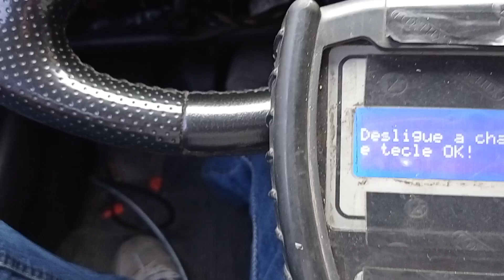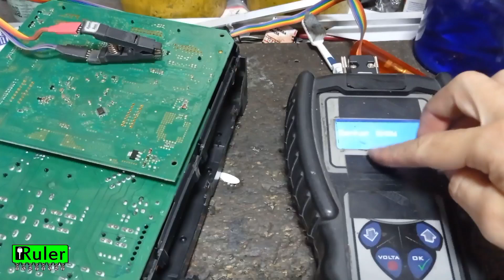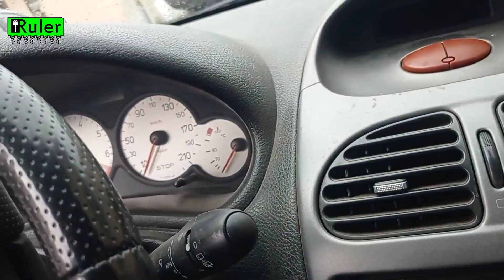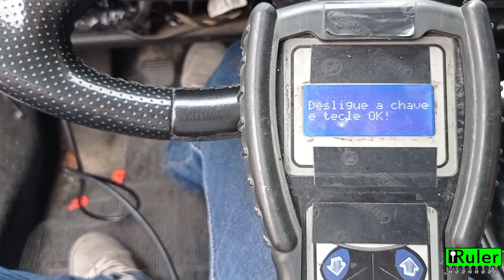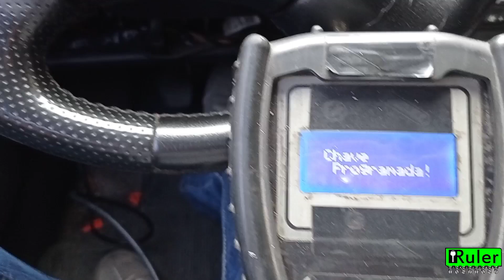PEUGEOT TERROR DO CHAVEIRO NA HORA DE FAZER CHAVE.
Nesse vídeo mostramos com detalhes o serviço de um profissional chaveiro que mostramos o drama que é fazer a chave para um veículo da Peugeot.
a intenção do vídeo é trazer interação e também auxiliar os profissionais chaveiros na hora da execução de serviço.